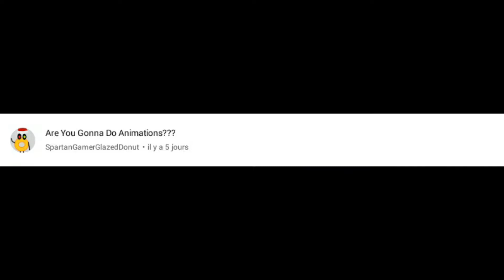EDSpartaN Q&A #1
Thanks for 60 subs! I can't wait to get 100 subs now!